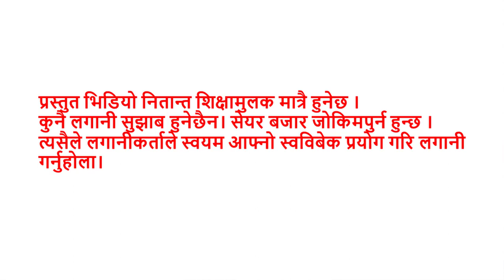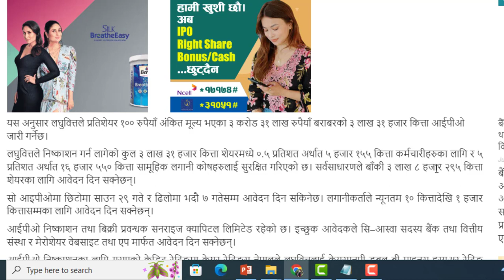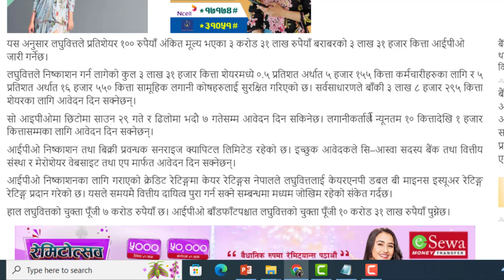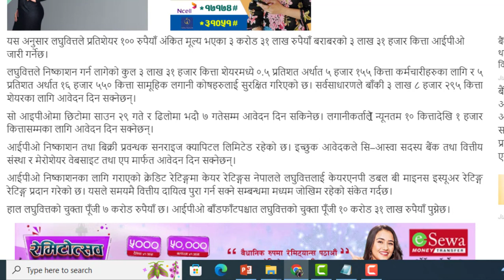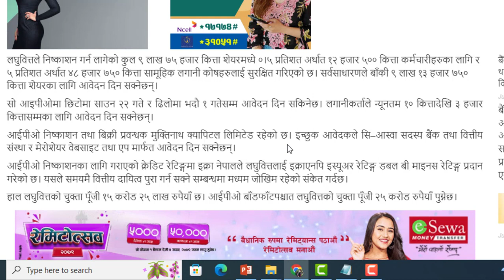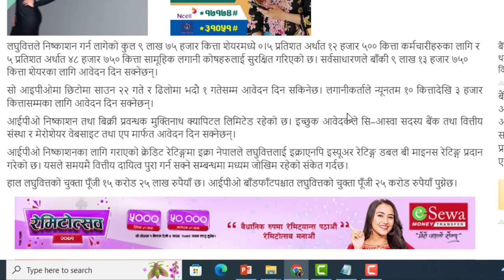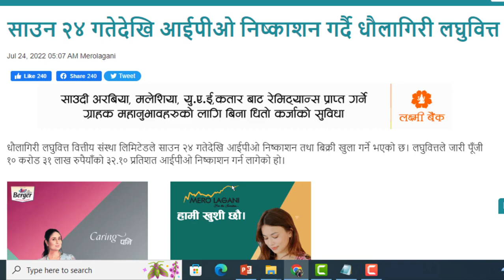18 गते र 24 गते आउने 2 लघुवित्तको IPO बारे सबै जानकारी। 3 हजार कित्ता सम्म IPO भर्न पाउने।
18 गते र 24 गते आउने 2 लघुवित्तको IPO बारे सबै जानकारी। 3 हजार कित्ता सम्म IPO भर्न पाउने।

VALUE INVEST के हो ? How to Identify Undervalued Stocks। ENTREPRENUER NEPAL । VALUE INVEST NEPALI।

साथीहरु डटकम बाट पैसा कमाउन यो लिंक मा क्लिक गरेर आफ्नो एकाउण्ट बनाउनुहोस

घरमै बसेर दैनिक 500 देखि 1000 सम्म कमाउनुहोस। Best Earning App In Nepal 2022 | How To Earn Money